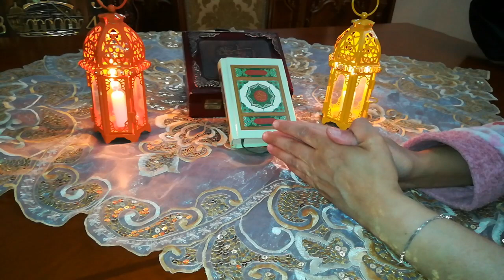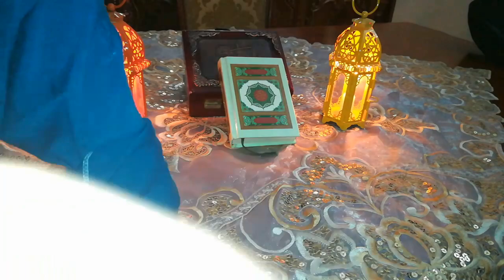رمضان كريم لأول مره ماما توجه رسالة لكم جميعا